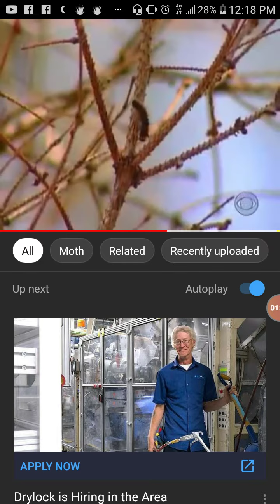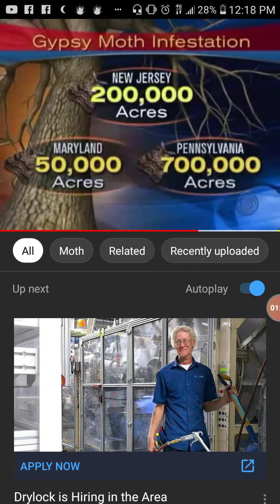Asian Moths are back Plague Update 2020